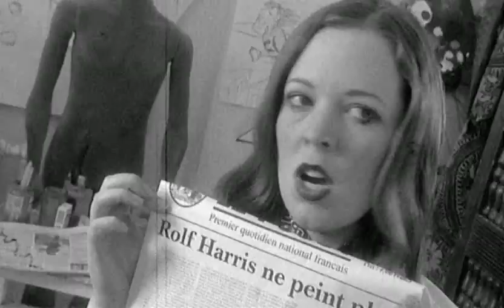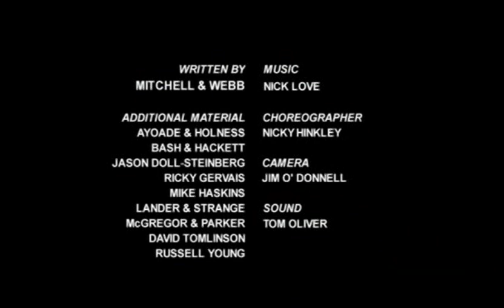Bruiser Episode 3